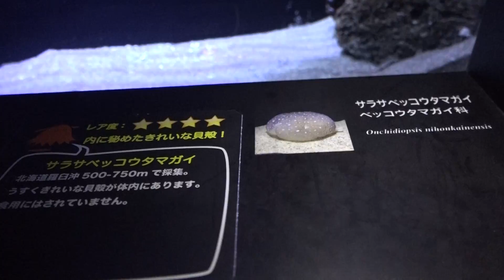アクアマリンふくしま に行って来ました～！ 2017年3月3日